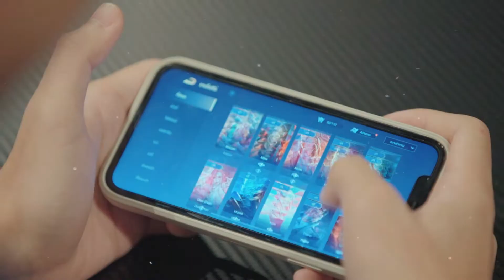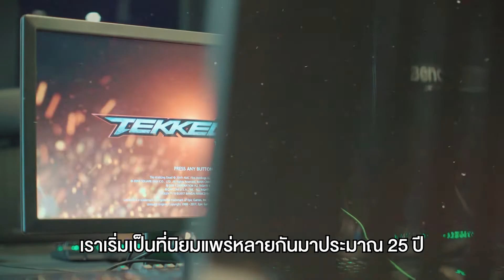Sports Inspired EP.3 สมาคมอีสปอร์ตแห่งประเทศไทย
กีฬาอีเล็กทรอนิกส์ของคนรุ่นใหม่ ที่สร้างแรงบันดาลใจให้แก่เยาวชนไทยที่ชื่นชอบการเล่นเกม
ใน Sports Inspired EP.3   สมาคมอีสปอร์ตแห่งประเทศไทย